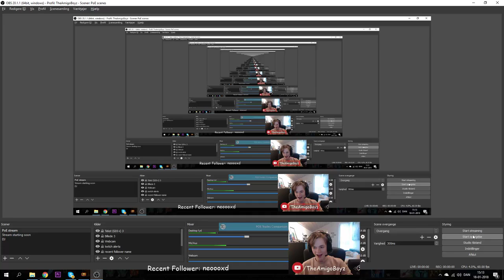[PoE] OMG WE HIT 100% IIQ!!?? -Divining Bisco's Collar on Abyss League!